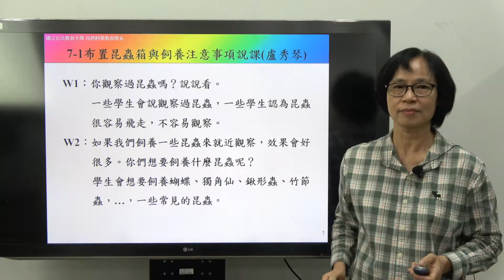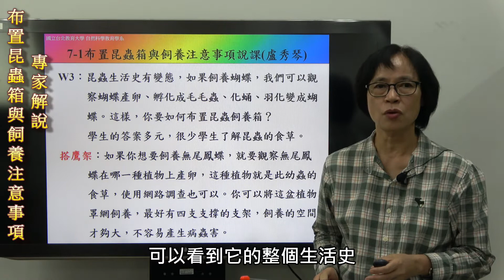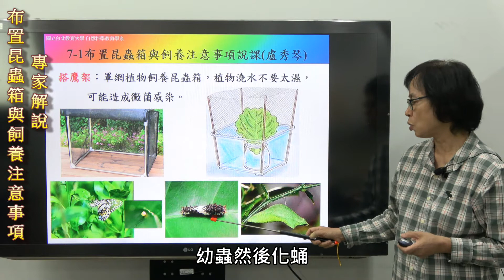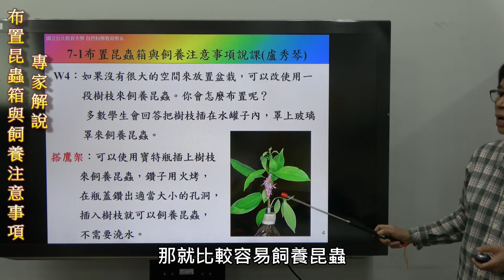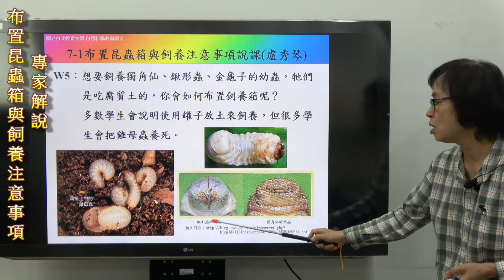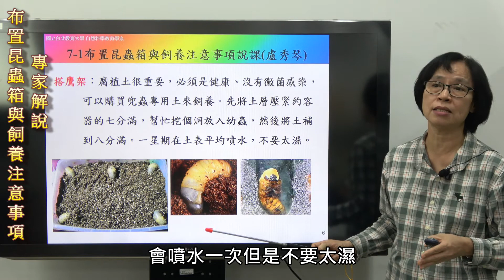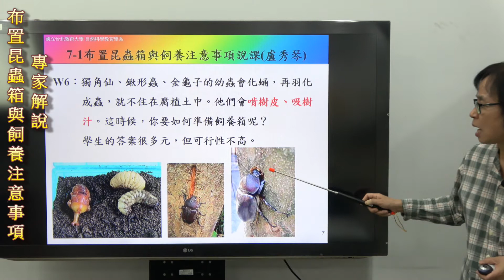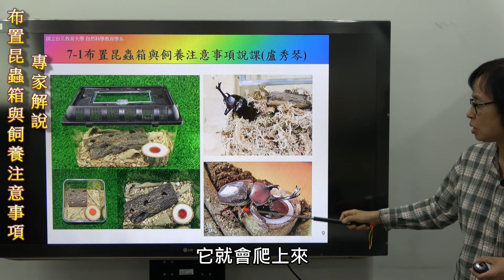7-1布置昆蟲箱與飼養注意事項專家探討